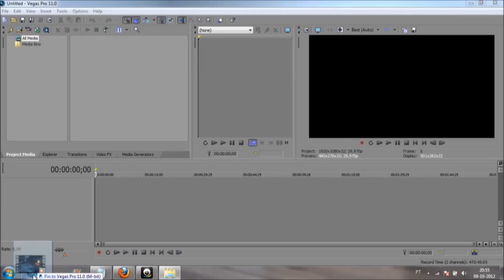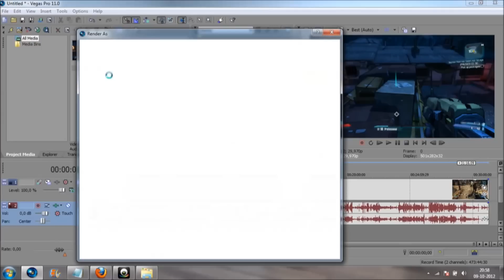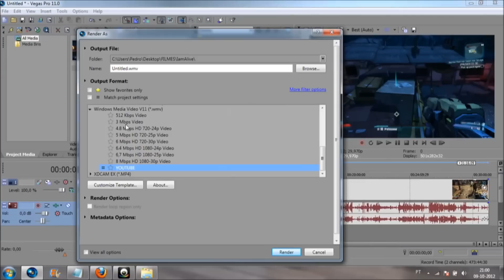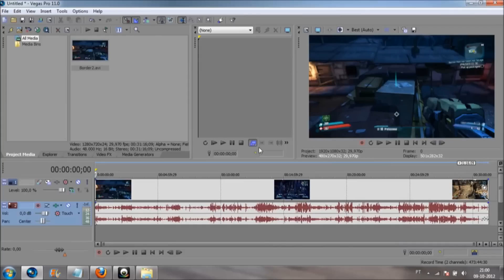Como renderizar na máxima qualidade HD 1080p? O China explica!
Mais um tutorial rápido e eficaz!

Software de edicação : Sony vegas.